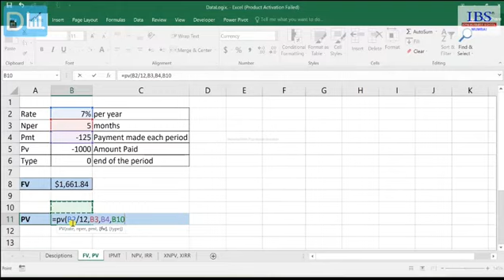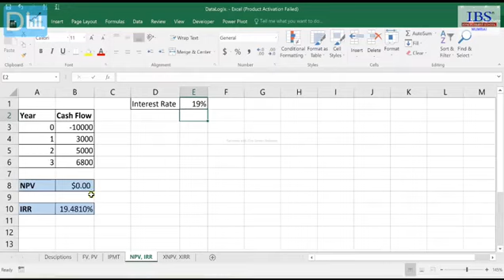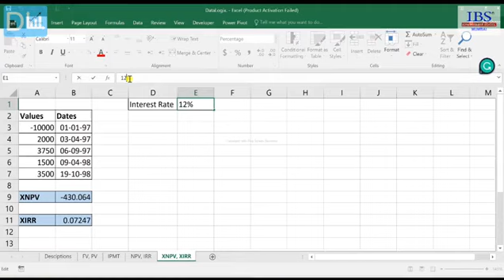Financial Function in Excel